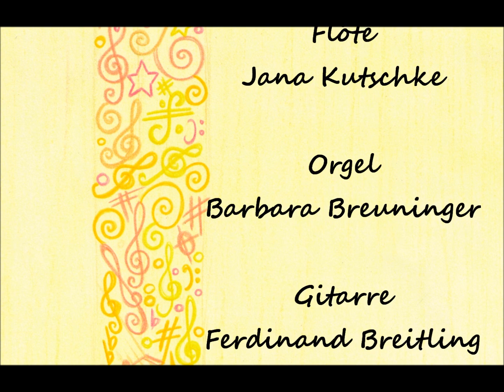Bourrée ( Ian Anderson / Jethro Tull ) - rhythm & flute - Live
Jana & Band
Matinée im Rosengarten
17. Juni 2012